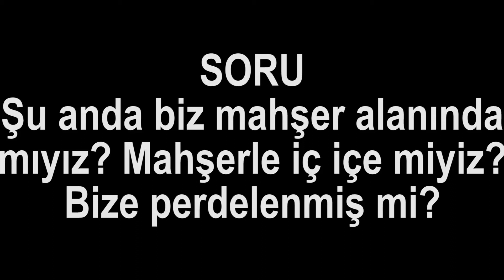Şu anda biz mahşer alanında mıyız? Mahşerle iç içe miyiz? Bize perdelenmiş mi?